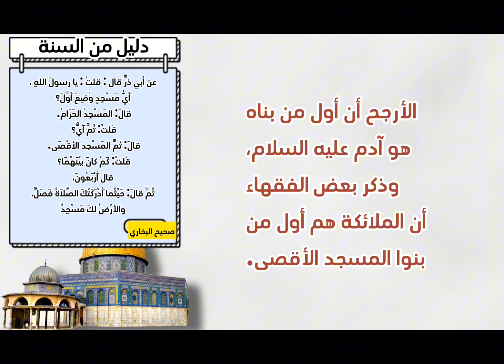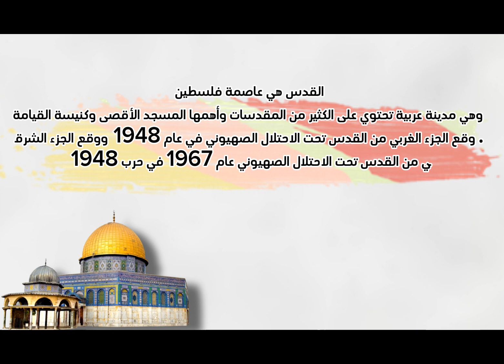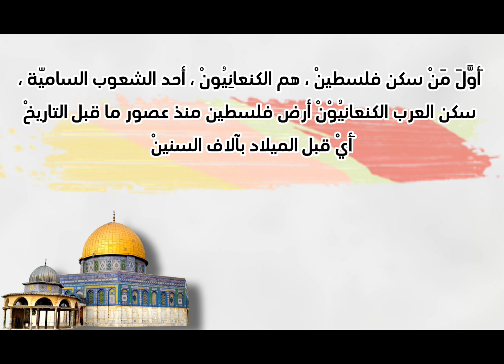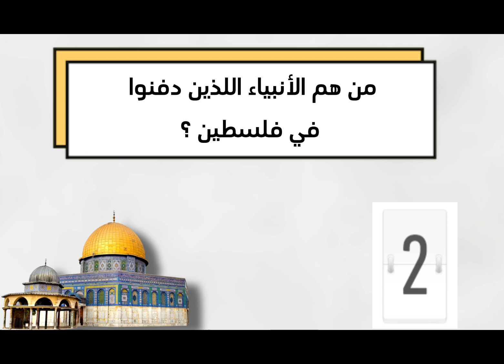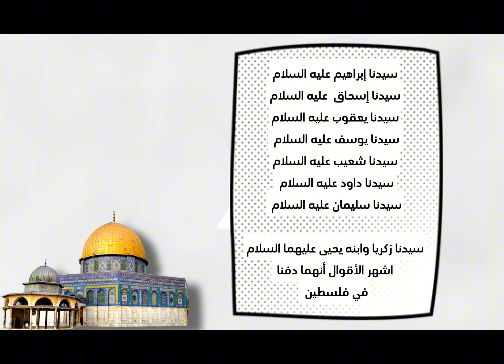كم عدد الأنبياء اللذين دفنوا في فلسطين ؟ اختبر معلوماتك الثقافية عن دولة فلسطين/ سؤال وجواب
فلسطين أكثر دولة محبوبة ولهذه الأرض قدسية خاصة وخصوصاً عند المسلمين فهي أولى القبلتين وثالث الحرمين نعرض لكم بعض الأسئلة التي وردت في هذا الفيديو يوجد ٩ثواني للإجابة على كل سؤال اكتبوا لي في التعليقات كم سؤال استطعتم الإجابة عليه من أصل عشرة أسئلة
من بنى المسجد  الأقصى ومتى بني ؟
ماهو المسجد الأقصى ؟
أين يقع المسجد الأقصى وما هي مساحته ؟
ماهي القدس الشرقية والقدس الغربية ؟
من هم أولى الشعوب التي سكنت فلسطين ؟
كم تبلغ مساحة فلسطين ؟
كم عدد الفلسطينيين في العالم وكم عدد الفلسطينيين في فلسطين ؟
ماهي أعلى قمة في فلسطين ؟
كم عدد محافظات فلسطين ؟ ماهي أسماء المحافظات في فلسطين ؟
من هم الأنبياء اللذين دفنوا في فلسطين ؟